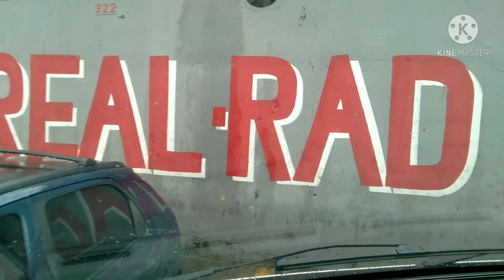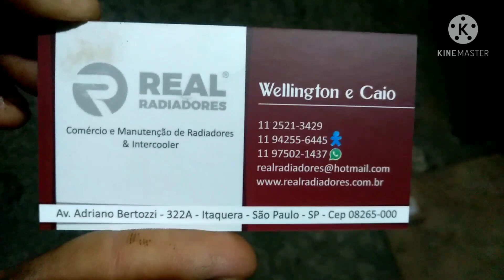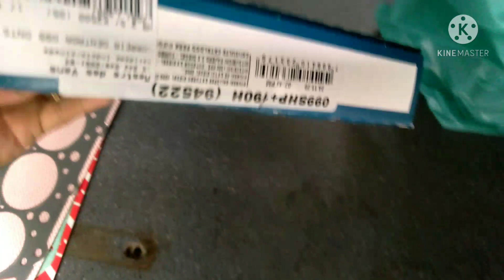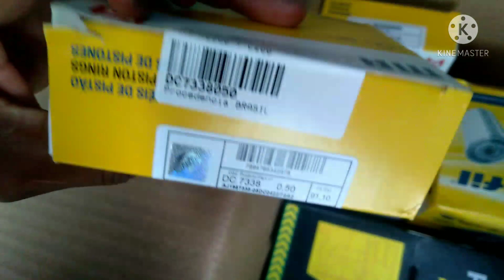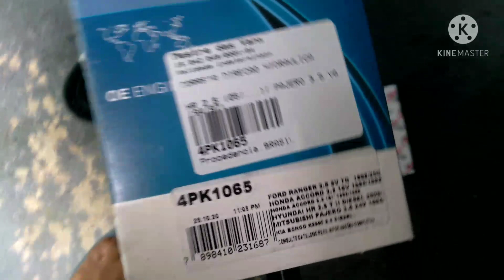Fundiu motor da HR + fazendo limpeza no radiador 😱😱🚚👎🏽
O motor da HR  travou, vai trocar pistão,  viela, fazer retifica, etc..